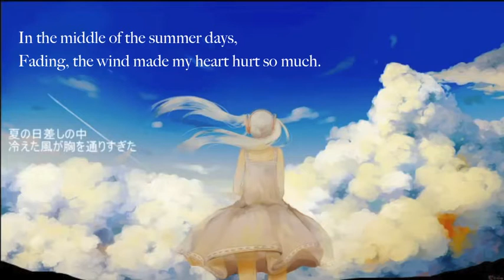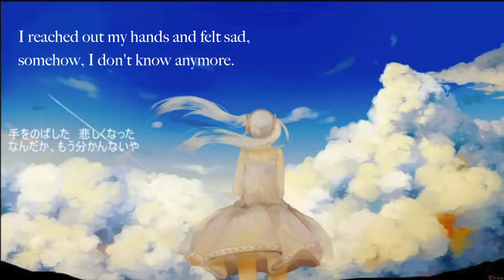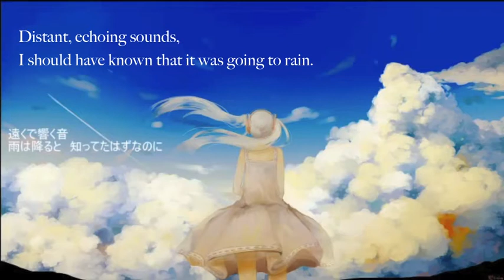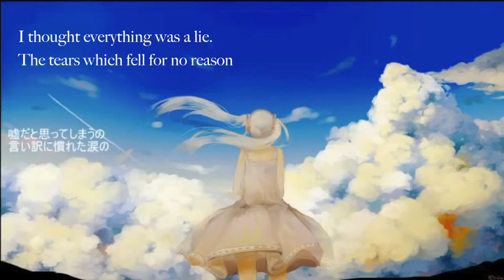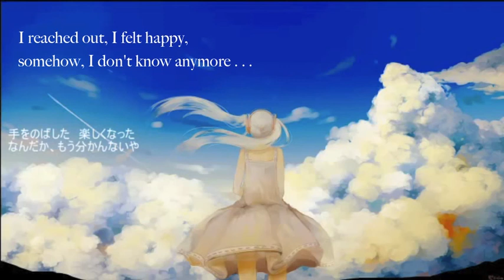Heart Cloud ココロクラウド ft. 初音ミク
A song written in the clouds.

Title: ココロクラウド